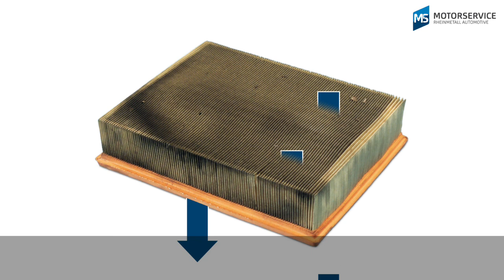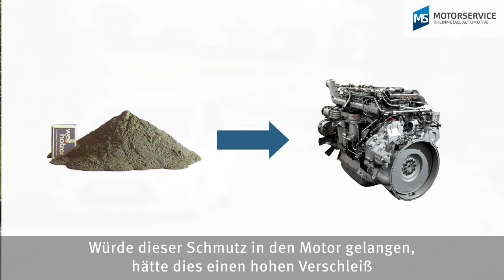Pierburg | Luftfilter reinigen: ausklopfen oder ausblasen? by GÖHRUM Fahrzeugteile GmbH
Pierburg | Luftfilter reinigen: ausklopfen oder ausblasen?

Wann sollten Trockenfilter ausgetauscht werden? Kann man den Filter reinigen? Wie ist es bei Landmaschinen, Baumaschinen und Co? Sollte man den Filter lieber ausklopfen oder ausblasen? Wann empfiehlt sich ein Neukauf? Wir machen den Test und geben Antworten.

Pierburg-Produkte ergänzen unser Produktprogramm in den Bereichen Luftversorgung, Schadstoffreduzierung, Kraftstoffversorgung, elektrische Ventile, Vakuumpumpen und elektrische Wasserpumpen.

- Die Business Unit Actuators (Aktuatoren) stellt qualitativ hochwertige Drossel- und Regelklappen sowie unterschiedliche Aktuatoren für die globale Automobilindustrie her.
- Die Business Unit Automotive Emission Systems (Schadstoffreduzierung) bietet innovative Technologien für die Abgasrückführung wie AGR-Kühler-Module, Kompakt-AGR-Ventile, elektrische Abgasklappen und Sekundärluftpumpen.
- Die Business Unit Pump Technology (Pumpen) bietet eine hohe Systemkompetenz und ein breites Spektrum an Pumpen in Einsatzbereichen wie Öl, Vakuum und Kühl-Sytemen für alle Motor- und Kühlanwendungen.
- Die Business Unit Solenoid Valves (Magnetventile) ist weltweiter Markt- und Innovationsführer bei elektrischen Schubumluftventilen und bietet darüberhinaus hochwertige Hydraulikventile, Kühlmittelventile sowie elektropneumatische Wandler.

▬ GÖHRUM ▬▬▬▬▬▬▬▬▬▬▬▬▬▬▬

▬ Die Fakten ▬▬▬▬▬▬▬▬▬▬▬▬▬▬

EIN TEIL DES ERFOLGS:
- Handelstreue
- klare Sortimentspolitik

GÖHRUM Fahrzeugteile GmbH
Ulmenstr. 19
71069 Sindelfingen

▬ Ende ;-) ▬▬▬▬▬▬▬▬▬▬▬▬▬▬▬